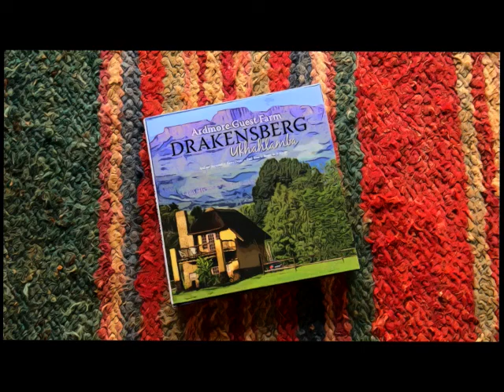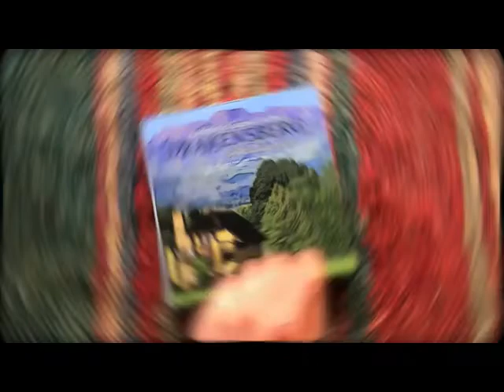Ardmore Guest Farm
Ardmore Guest Farm is situated in Champagne Valley in the picturesque Drakensberg mountains in KwaZulu-Natal. The farm lies in the valley below the three highest peaks in South Africa, namely Mafadi (3450m), Injisuthi Dome (3410m) and Champagne Castle (3377m), which dominate the skyline.

Ardmore provides cosy farm-style, bed-and-breakfast accommodation on a beautiful, organic timber farm. We have a total of 16 units to choose from, with 1, 2 or 3 bedrooms in either one of our recently-renovated garden-facing studios or one of the several mountain-facing cottages.

All our units have en-suite bathrooms with jacuzzi spa baths and wood fireplaces. There is also a fridge and tea/coffee making facilities in every room. Free wifi is available in the main lodge complex and the guest rooms.

We look forward to welcoming you to our enchanting retreat in the Drakensberg mountains.